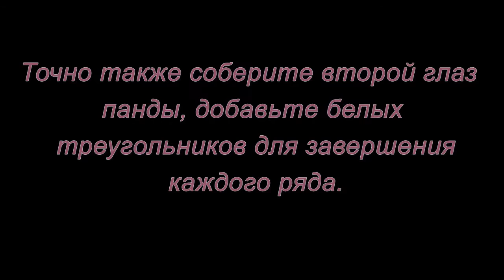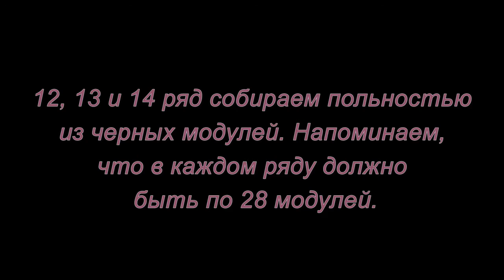Модульное оригами. Панда. Мастер-класс.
В этом мастер-классе мы сделаем панду из модулей оригами.